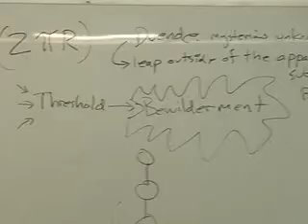Today at Summer Arts - July 7